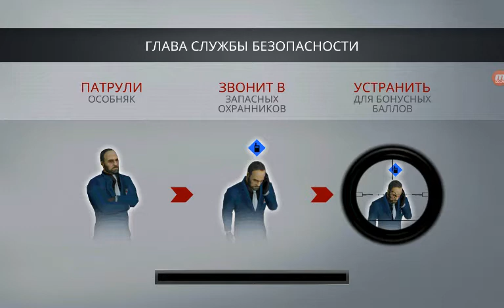Hitman Sniper #12 "Глава 2.Басиа Романовский"